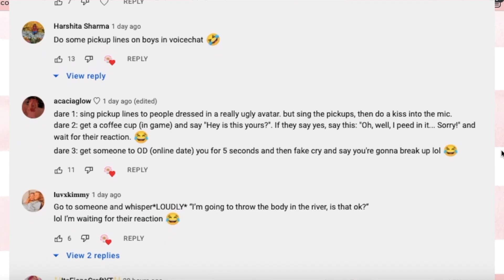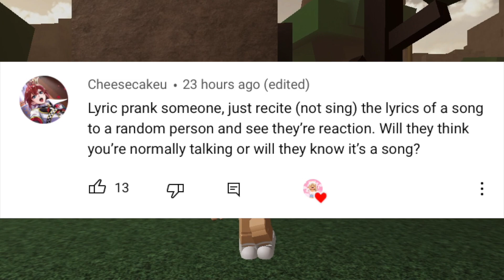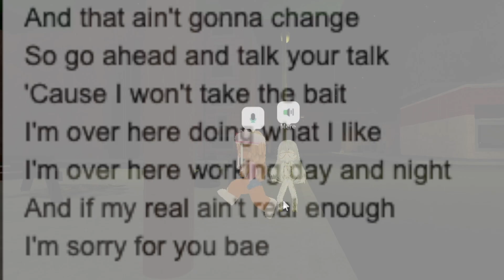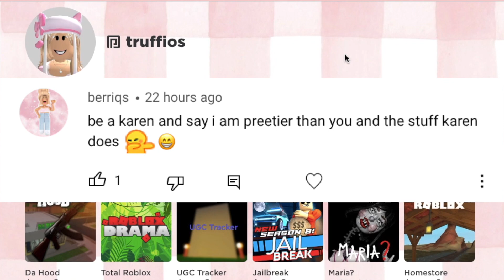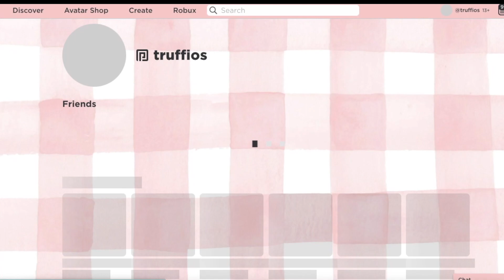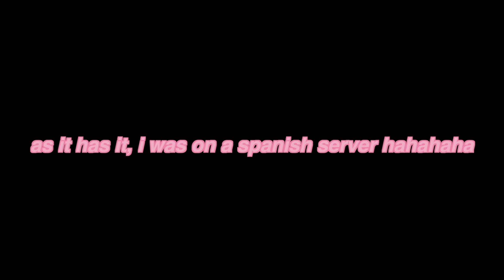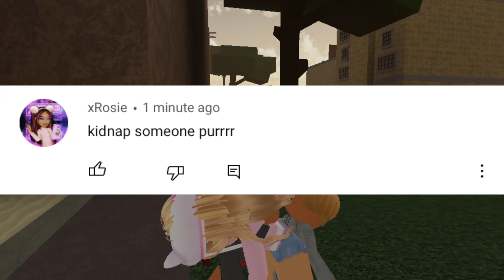I do your DARES in roblox VOICE CHAT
HEY!!! Watch me do ur dares with roblox voicechat in da hood

⭐️  USE starcode “TRUFFIOS” when PURCHASING ROBUX ⭐️

TAGS 🤍
roblox edit sshf super happy face dream face free limited free robux wishlist obby noobs pro da hood kill noob troll